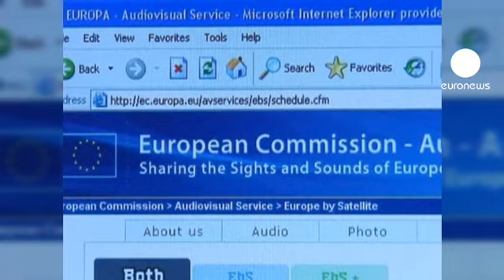مايكروسوفت متهمة بعدم الالتزام بتعهداتها بوضع شاشة...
هيئة مكافحة الاحتكار بالمفوضية الأوروبية اتهمت مايكروسوفت أكبر شركة للبرمجيات في العالم هذا الأربعاء بمخالفة قرار صدر في العام 2009 يلزمها بأن تتيح للمستخدمين الاختيار من بين أكثر من متصفح للانترنت في نظام التشغيل ويندوز سبعة وذلك في خطوة أولى صوب غرامة كبيرة محتملة من الممكن أن تصل لعشرة بالمئة من الايرادات العالمية للشركة.